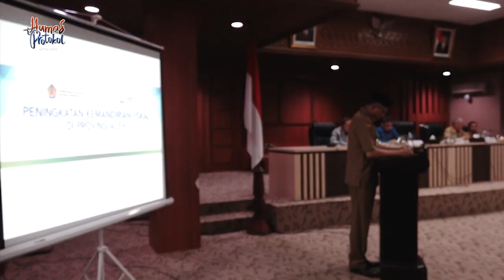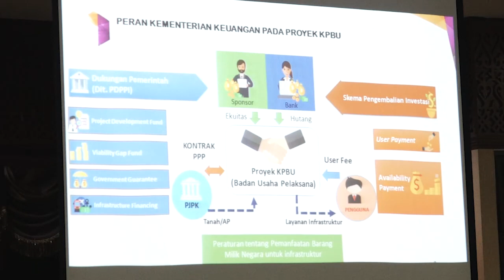Plt Gubernur Aceh : RSUZA Proyek KPBU Pertama di Aceh